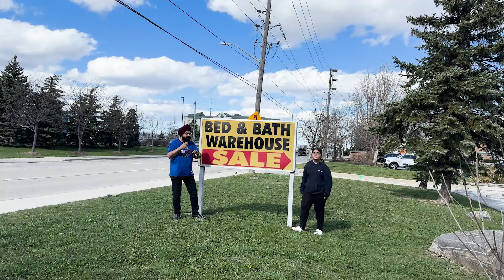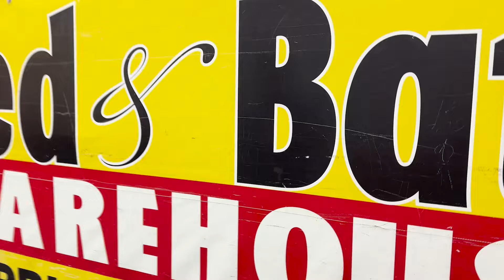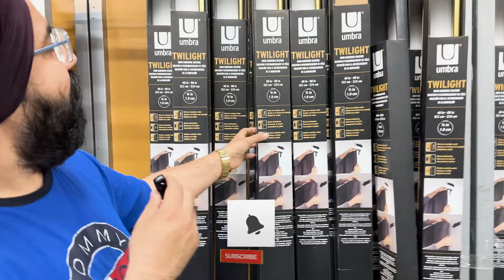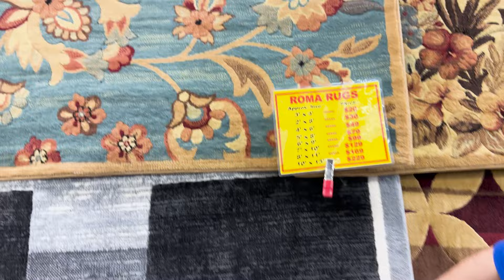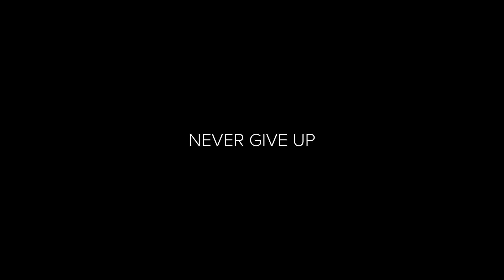Brampton Largest Warehouse Sale | Bed and Bath 90% off | Canada Vlogs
food vloggers in canada
vloggers in canada
vloggers in brampton
food vloggers in brampton
food bloggers in canada
food bloggers in brampton
influencers of canada
influencers of brampton
influencers in brampton
influencers in canada
food bloggers of canada
Shop BedBathandBeyond.ca for Quality Furniture, Rugs, Decor
30% and 70% off Bed & Bath - Luxury bath towels Canada - Duvet Covers Canada
WestPoint Home Bed & Bath Factory Outlet '50 Percent Off Warehouse Sale
Aurora Shop Talk: Bed and Bath Warehouse
Bed Bath & Beyond is shutting down all 54 stores across Canada
Relaxing Chair | Bed Bath Beyond Store closure final sale
WORST SALE - Bed Bath & Beyond Liquidation Sale
Bed Bath & Beyond closing all stores in Canada - Get great discount
Our store is closed and the warehouse has squeezed out so many products.
BED BATH AND BEYOND 70% OFF WAREHOUSE CLEARANCE
Brampton warehouse for all home needs! I love this place especially for the holidays
Going inside a Bed, Bath & Beyond Liquidation Sale
Here is my review of the bed bath and beyond closing sale
Bed Bath and Beyond Store Closing Sale
Warehouse Sale in CANADA Vlog🇨🇦Sab itna sasta 😱
Overstock.com is now Bed, Bath & Beyond
Bed, Bath & Beyond going out of business sale‼️
Bed Bath and Beyond Warehouse Clearout event - 70% off finds!
This Indian Mattress Store has Student Discount | Save Up to 50% on Furniture | Must Visit
Bed and Bath Warehouse
Can you still buy from Bed Bath and Beyond online?